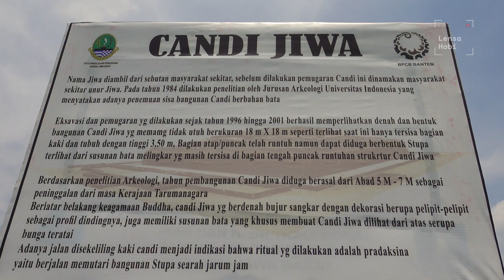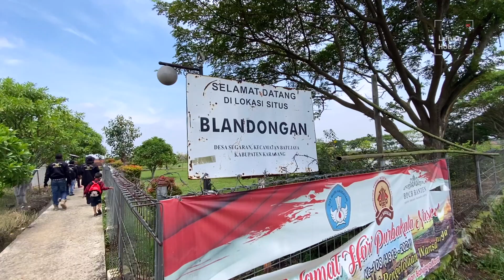62 TITIK SITUS BATU DI KABUPATEN KARAWANG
Hallo Guysss…
Belum banyak yang mengetahui bahwa di Kab Karawang itu terdapat Candi, bahkan ditemukan 62 titik situs di sana.

"Selalu ada Ilmu dan Informasi yang dapat kita Serap pada setiap Kegiatan dan di se-Sempit apapun Kesempatan..."

Selamat Menyaksikan
SALAM HOBI | Lensa Hobi